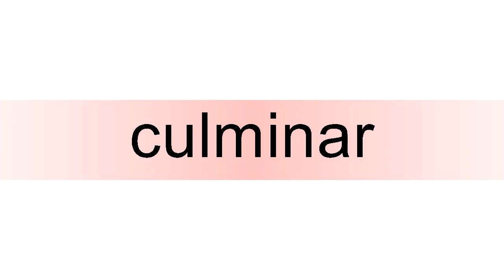How to pronounce culminar